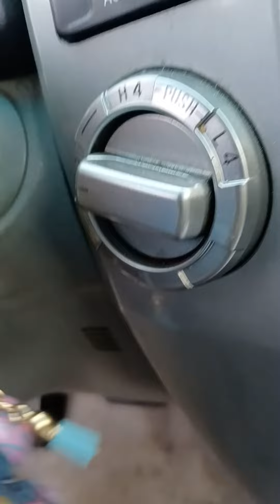my first time to start a car :)